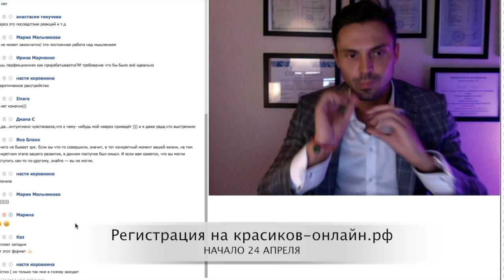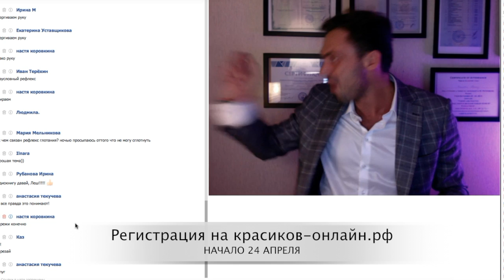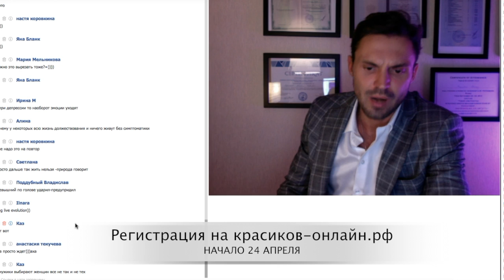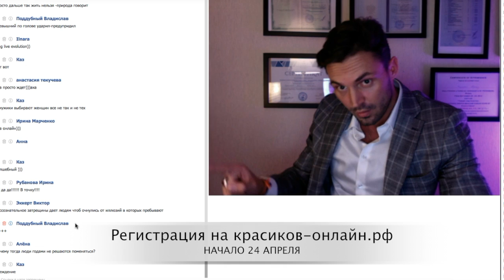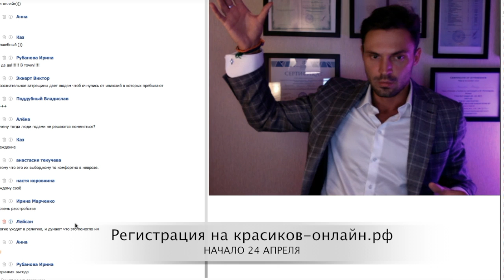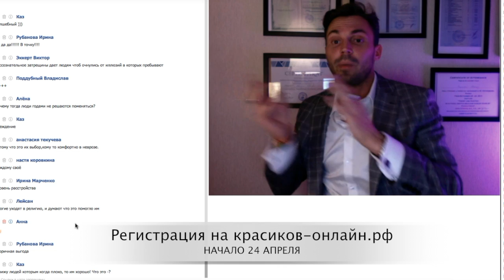МЕТАФИЗИКА И ПРИРОДА НЕВРОЗОВ! Секреты терапии всд и неврозов.